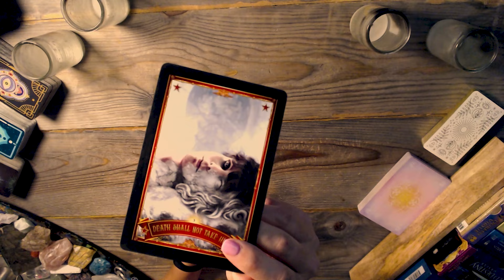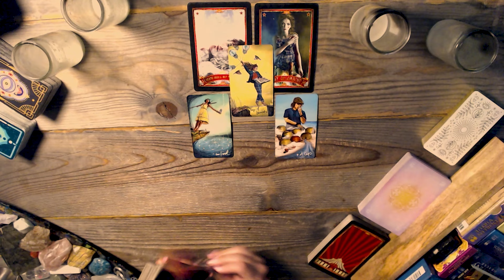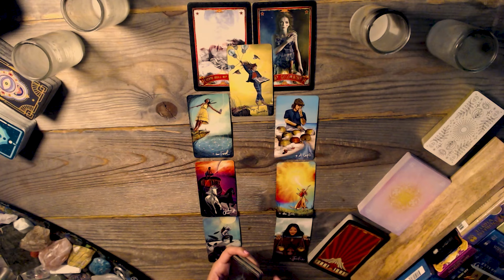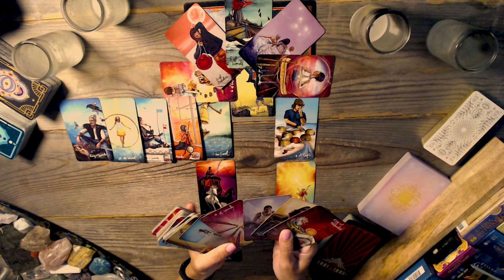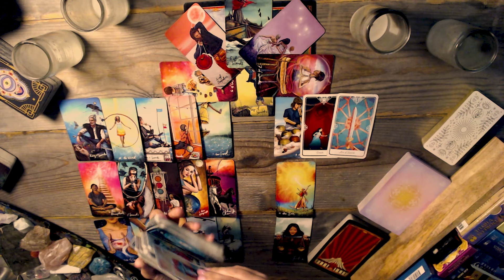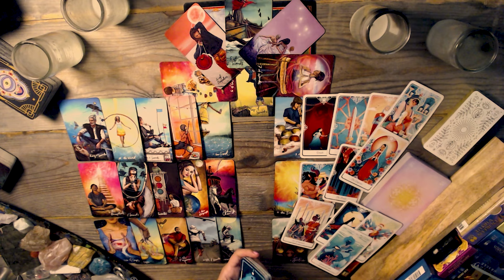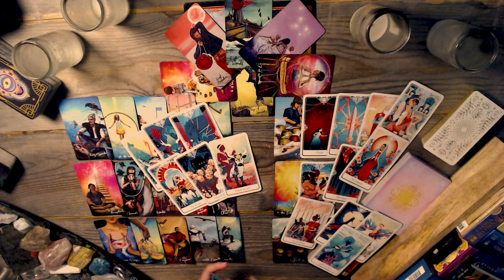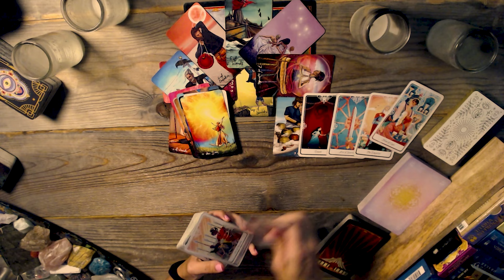SAGITTARIUS TAROT ♐ You never thought this would come back around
Unveiling the cosmic surprise for Sagittarius in this tarot reading! Watch as they embrace the unexpected return of a transformed soul, setting the stage for an uplifting journey of growth and reunion in just seconds!